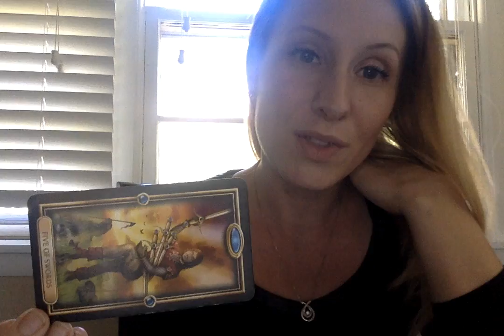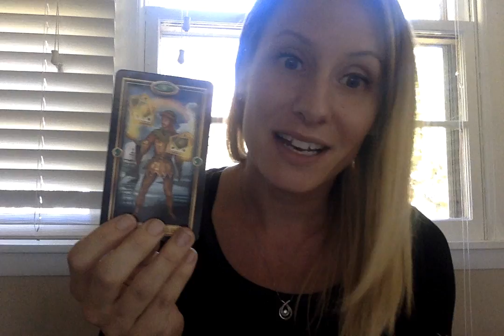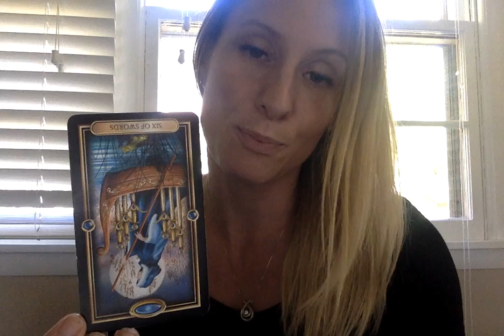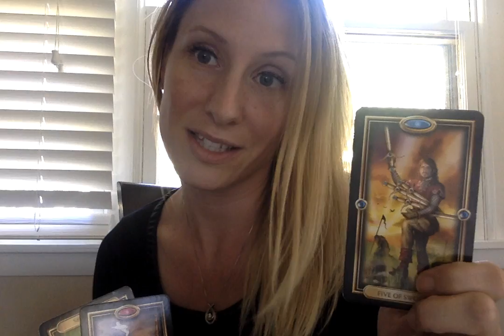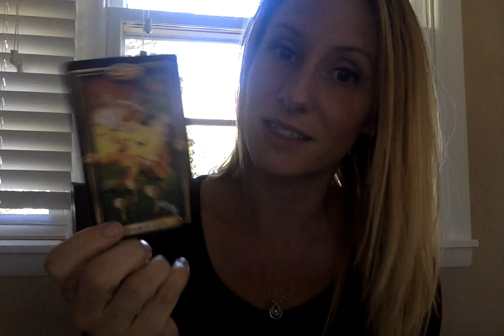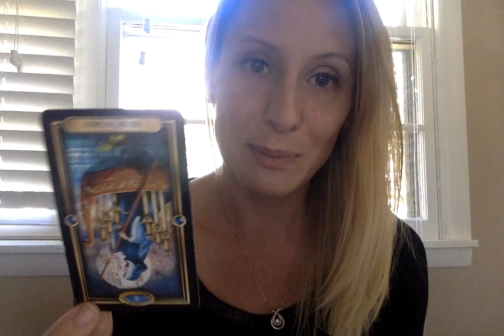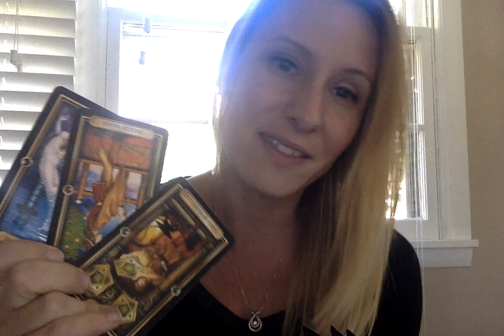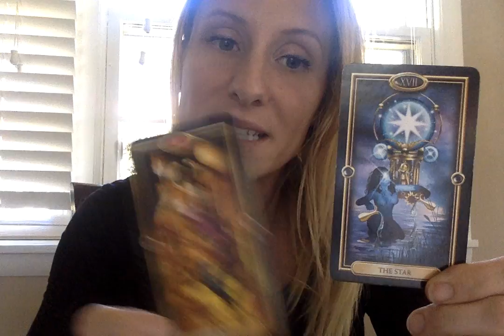Libra Love Reading 10/2- 11/2